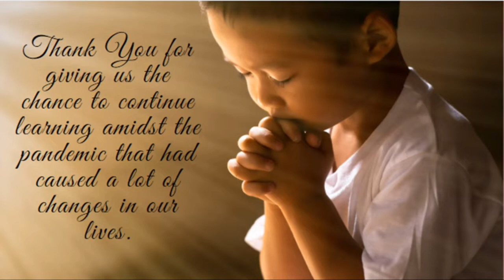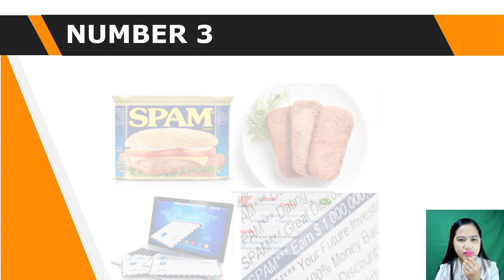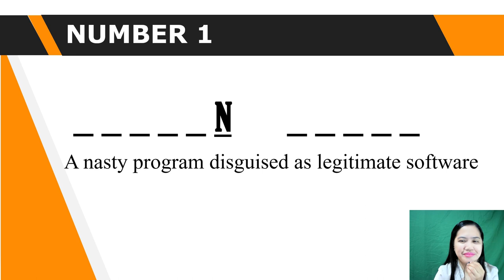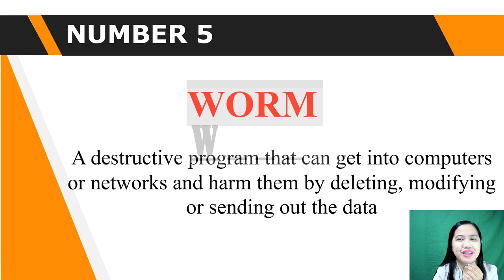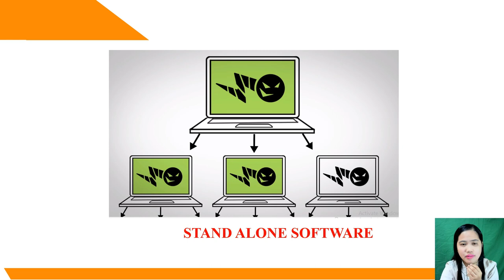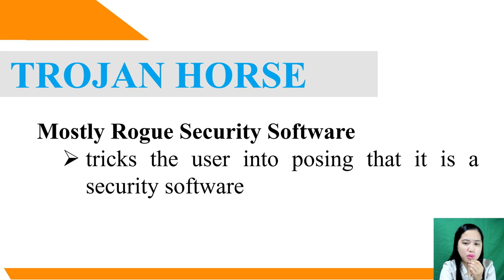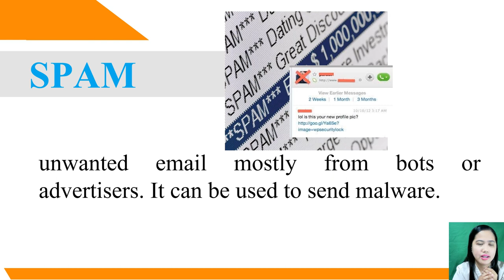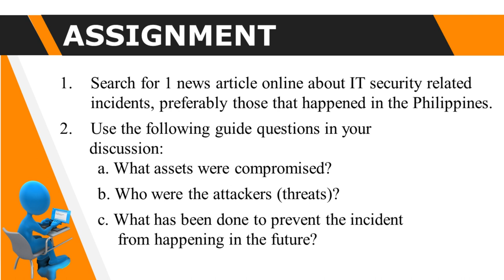TYPES OF MALWARE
For Grade 11 Students of Eastern Visayas Regional Science High School